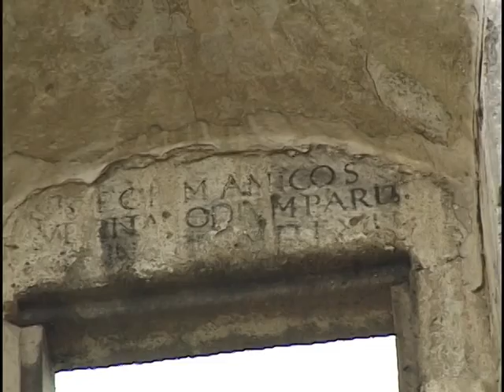19980701 HRAD LIETAVA